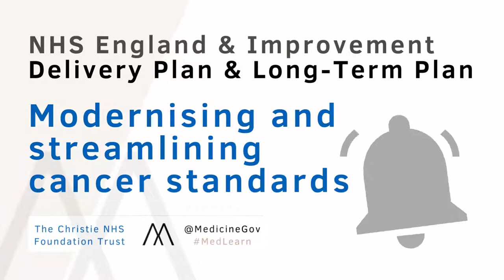Medlearn Breast Cancer | Official Trailer | Medicinegov